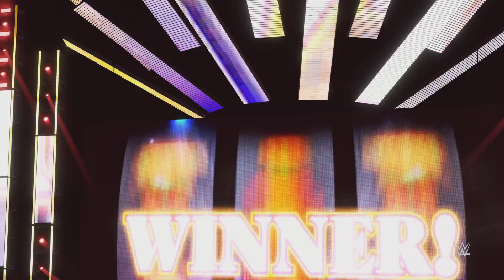WWE 2K22 MEN'S MONEY IN THE BANK LADDER MATCH - WWE MONEY IN THE BANK 2022 [1080P 60FPS PS5]